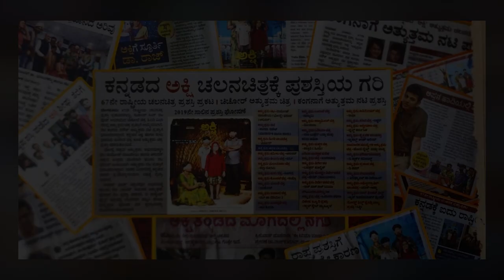Celebrity Reviews of "Akshi"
First Time Ever in Kannada Cinema:  Watch and Pay only if you like the movie.

Venue : WADIA HALL, The institute of world culture, Basavangudi.
Show Time : 5 PM, 11/05/2024, Saturday.

Join us for a special screening of "Akshi", the national award-winning feature film that has captured the hearts of audiences everywhere! Fresh off its victory as Best Feature Film in the national awards, this small budget gem is not to be missed. With Watch and Pay format, you can support the creators while enjoying this incredible cinematic experience. Just book your seat for free and pay later only if you enjoyed the film.
Pre-Registration Required. Text "AKSHI" to 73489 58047 (WhatsApp Only) to Book Your Spot.